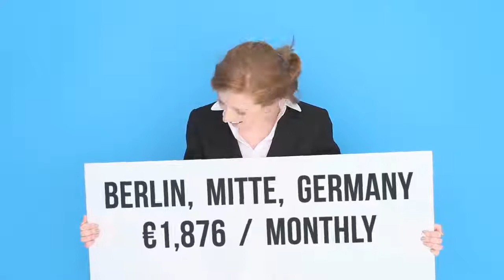Apartment to rent in Berlin, Mitte, €1,876 / monthly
4
2

REF105961